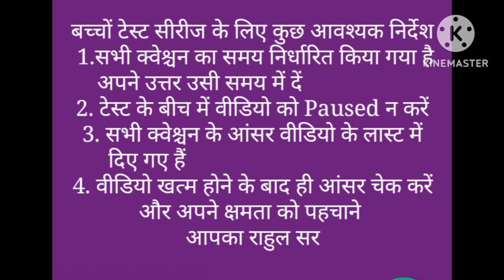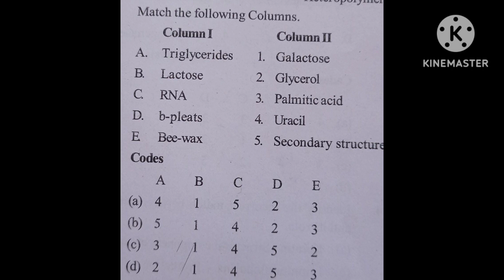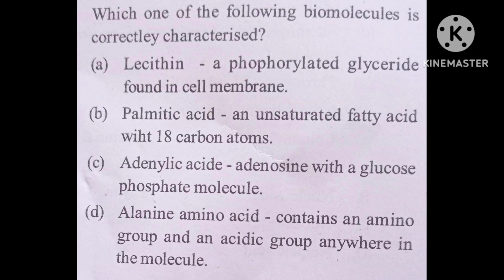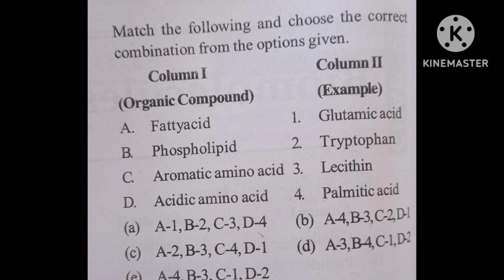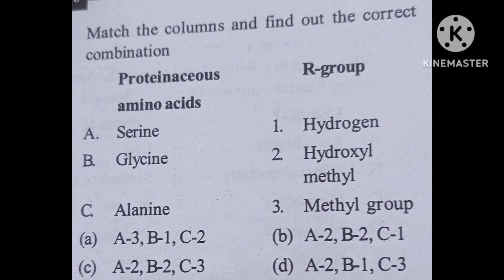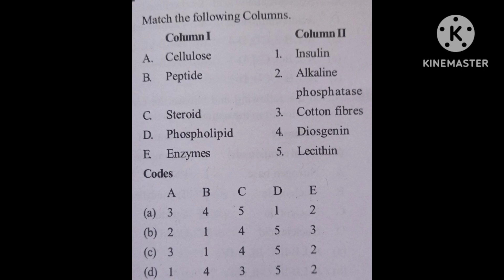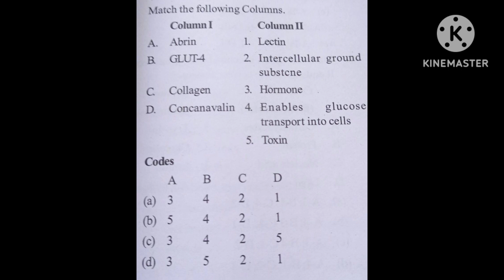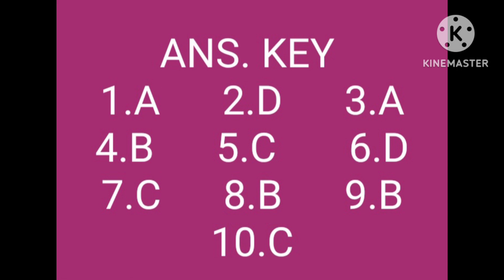Kattapa test series |NEET Test series| NEET 2023|Ncert based question|Rahul trivedi